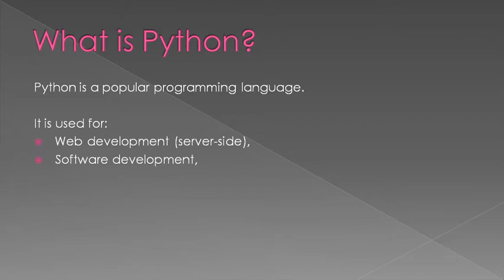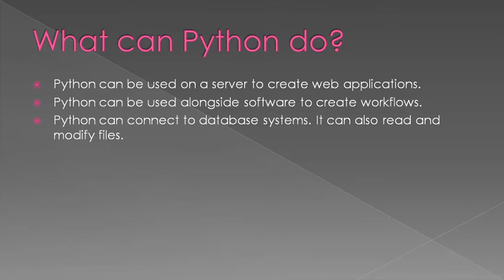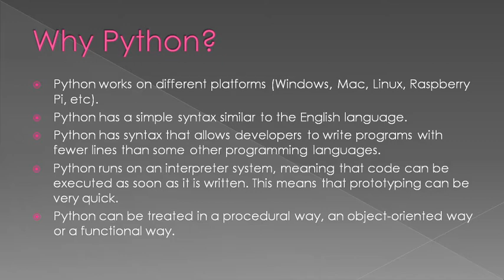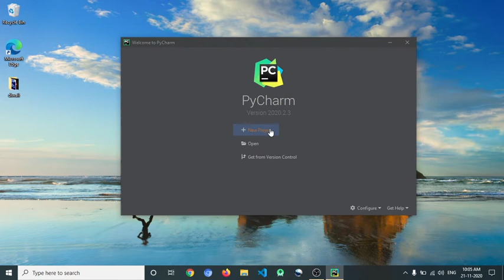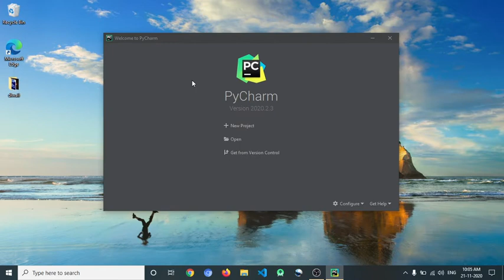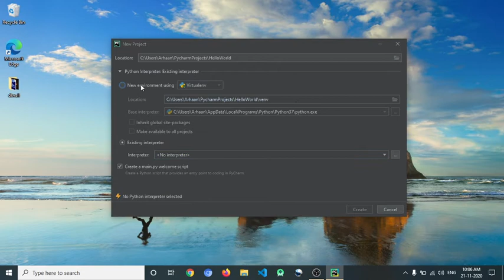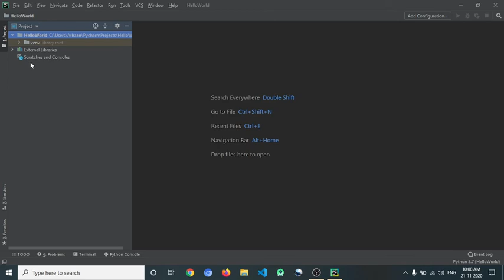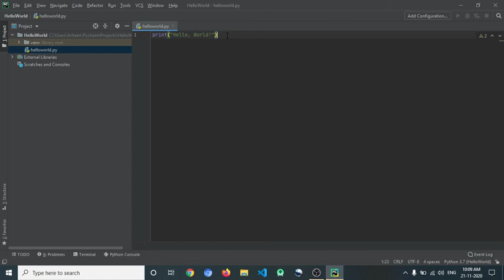Python Tutorial | 01 - Introduction | Tutorial Adventures of Python - 01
aaWW my hANd hURTs! 😂😂😂😂😂